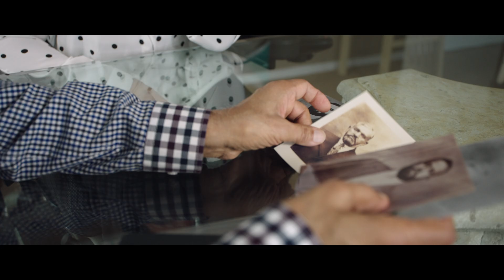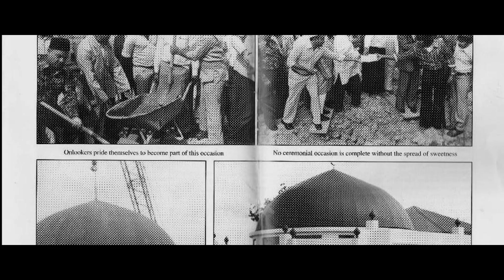This Is Us | Episode 2: Latifa and Mahmood | RNZ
Latifa loves hearing stories from her grandfather Mahmood, particularly about her great-great-grandfather, who moved to the Waikato in 1908 and helped build the first mosque in New Zealand.

This Is Us is a series of digital stories created by Iraian-New Zealand filmmaker Ghazaleh Golbakhsh, in response to the 15 March 2019 terrorist attacks in Christchurch.

Soon after March 15th, when PM Jacinda Ardern said "they are us," some of us Muslims were left wondering who is the "they" in her well-meaning but problematic declamation. This series is an opportunity for New Zealand Muslims to talk about themselves -- "us" as we see ourselves.

Each storyteller is asked the same question: "What do you love the most?" Sometimes, the answer is simple: a love of tennis, the beach, or of the great outdoors. Often, the answers lead into deeper contexts, such as the strong connections between Islam and tangata whenua, or how the love of cooking allows someone to learn about patience. At other times, the stories tackle harder issues, such as the the xenophobia faced by a family who has been here for over a century, or the realities of life since the attacks.

The series aims to delight with stories that are ordinary yet special, unique yet universal. It provides a platform for self-representation of Muslima, but, more importantly, the series is an opportunity for everyone in the country to listen to voices that have thus far been relegated to vox pops after the tragedy of 15 March 2019.

Together, this series will paint an intimate picture of how we can fit into this place, this country, and the larger human fraternity.

Released on 1 March, 2020.
Produced for RNZ by Disorient Pictures Ltd.
Made possibly by the RNZ/NZ On Air Innovation Fund.